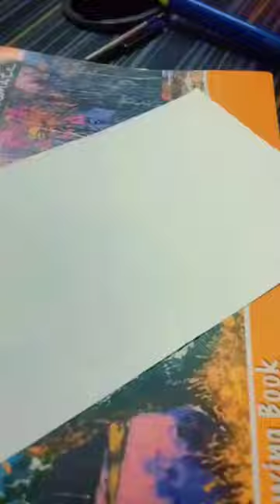by using things in this painting#blackpen